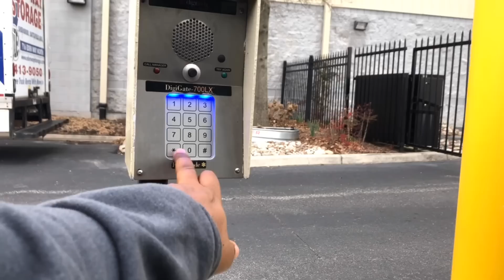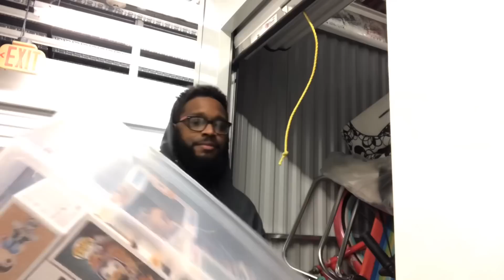Going to a Pop Swap.. Part 1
Going to my first Pops Swap this weekend and it’s time to PURGE!!! I’m hoping to downsize my collection, create a little room for upcoming Pops and hopefully obtain some Funko Pops that I’m looking for.